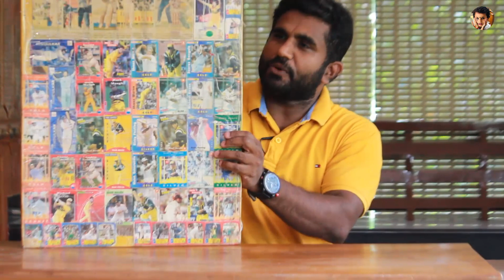my story second part... 90skids golden era and our chiled hood days